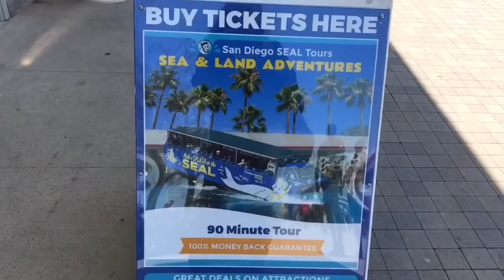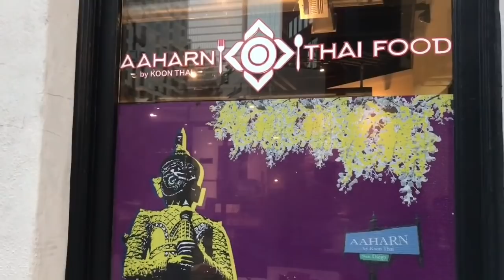คุณแม่อินเตอร์ LA# ลงเรือสะเทิ้นน้ำสะเทิ้นบก เป็นแบบนี้นี่เอง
สวัสดีค่ะคุณผู้ชม 😊♥️วันนี้พาไปเที่ยวเมือง San Diego เมืองชายทะเล ติดกับพรมแดนประเทศแมกซิโก นั่งเรือรถหรือเรือเที่ยวดูแมวน้ำตัวเป็ยๆ แบบใกล้ชิดติดขอบเตียง เลยทีเดียวค่ะ